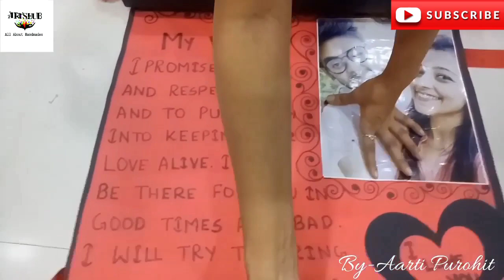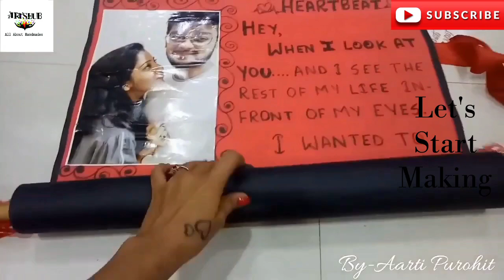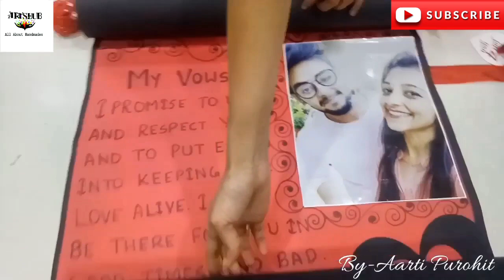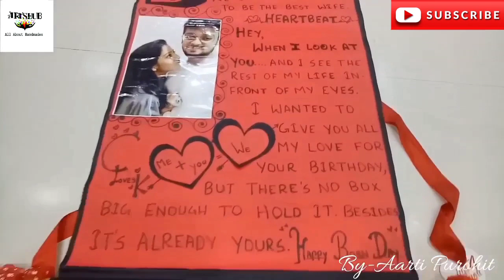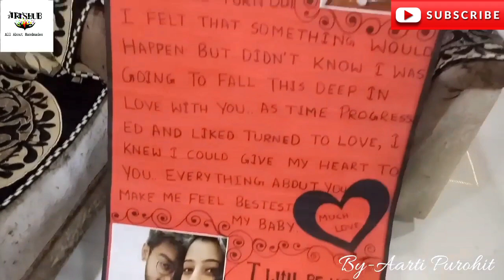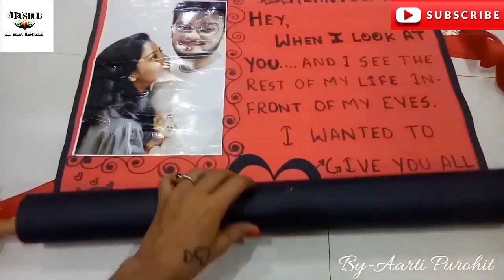Valentine Love Letter For Boyfriend||Biggest Love Letter Full Tutorial